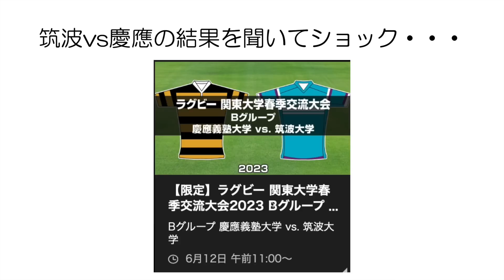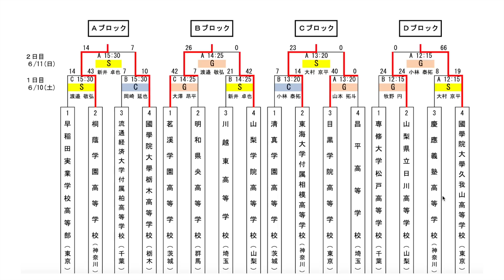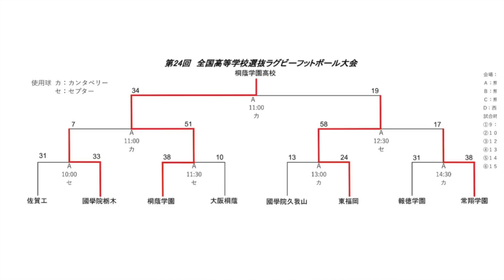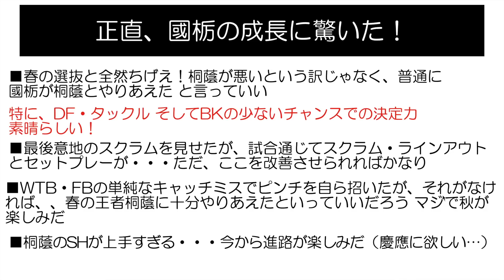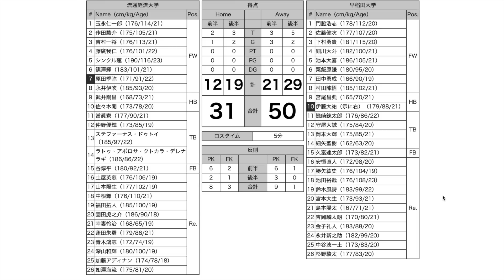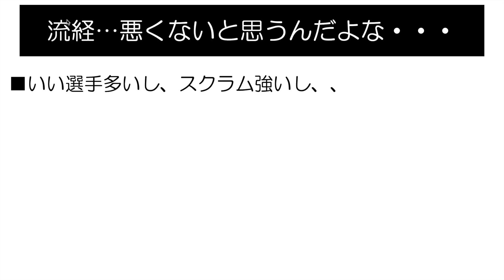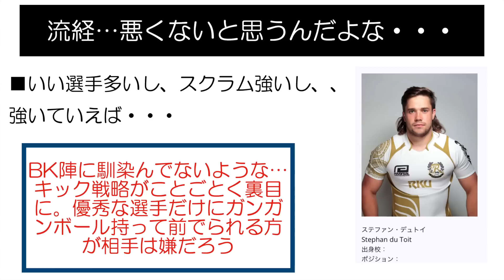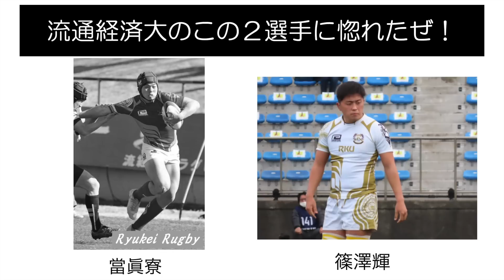6月11日 ラグビー観戦日記 【桐蔭学園vs國學院栃木】【早稲田vs流通経済大】 ※高校関東大会※大学春季大会